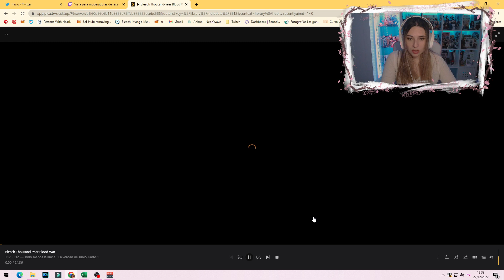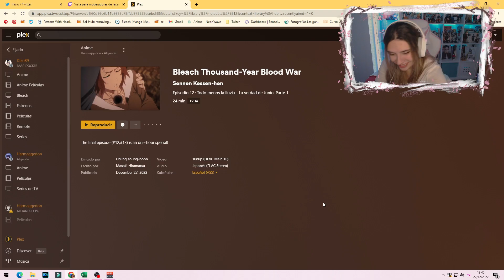REACCIÓN FINAL TEMPORADA BLEACH - EP.12-13 🧡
♡  ⇩ Open me! ⇩ ♡

¡Hola florecillas! 🌸

Aquí os dejo la reacción a los últimos capítulos de Bleach, (ESTOY LLORANDO) como ya sabéis YouTube me pone muchos problemas y para evitarlo os dejo como siempre el vídeo en el Drive ✨

No olvidéis darle amor aquí, dejad muchooooos comentarios y hagamos que sea recompensado este esfuerzo y que sea posible seguir comentándolo juntos 💖 Comentadme cuál ha sido vuestro BEST moment en este capítulo! 😯

💌 Si queréis enviarme dibujos, cartas, regalitos...

Amanda M. R.
Apartado postal de Correos numero 11
08214, Badia del Vallés
Barcelona, España